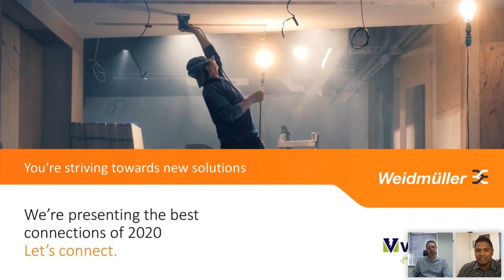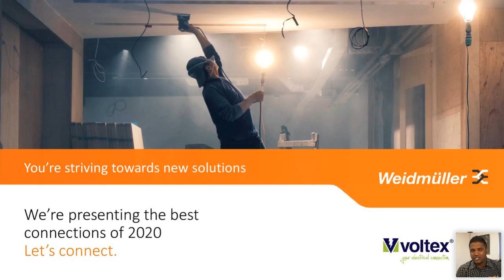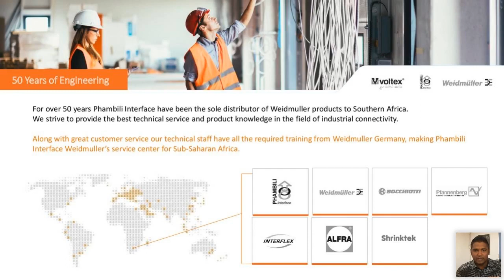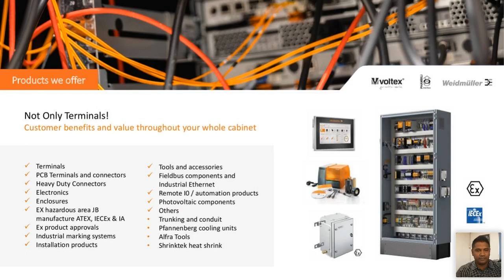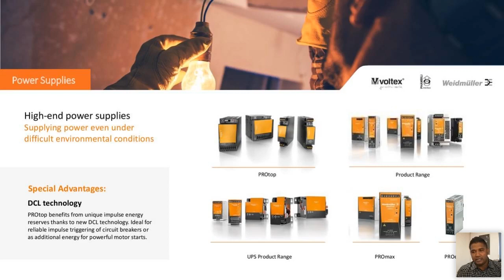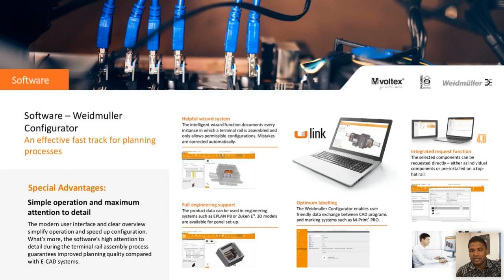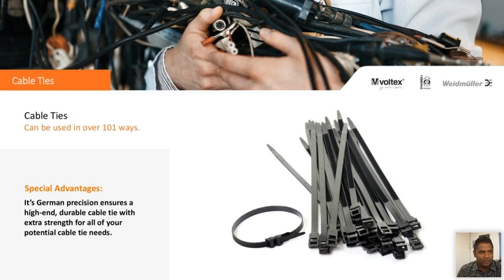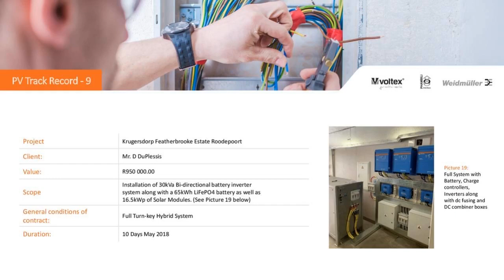Voltex Webinar featuring Weidmuller SA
With another episode of our Voltex Webinars coming your way, we couldn't be prouder to showcase our own internal brand, Weidmuller SA in this session.

We talk about the best Automation, Instrumentation and Electrical Connections for 2020!

We have our very talented and entertaining Weidmuller team members talking us through their product range, and the quality that Weidmuller offers it's clients.

A fun fact that we learnt in the webinar - Weidmuller started in Germany and is a family owned business. They started manufacturing buttons for the textile industry - connecting shirts!